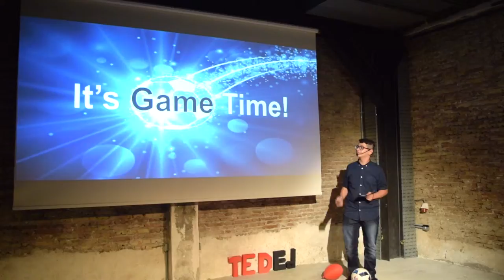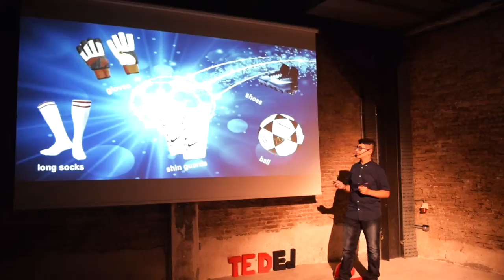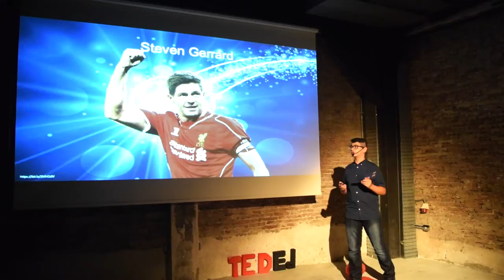It's Game Time! | Thanos Tryfonos | ESL Creative Learning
If you are a football lover, then you will enjoy this presentation on how the basics of football as well as learning about the greatest goals in history.

Thanos Tryfonos is passionate about football and he always spends time both playing and watching football.